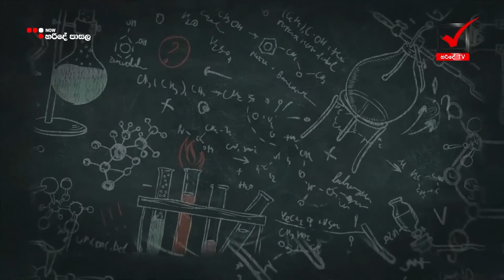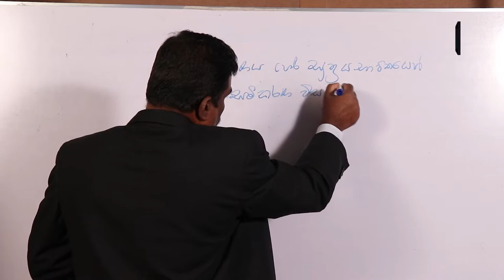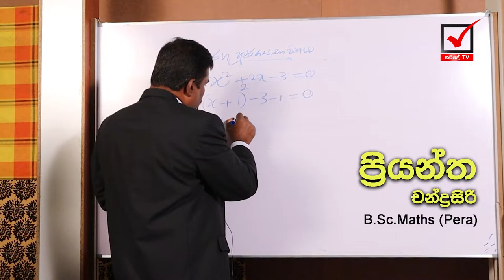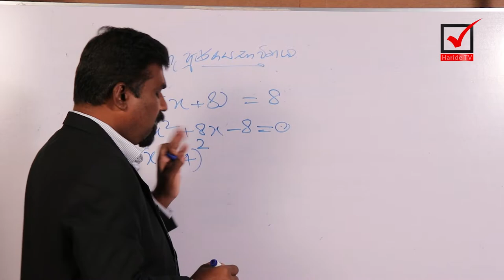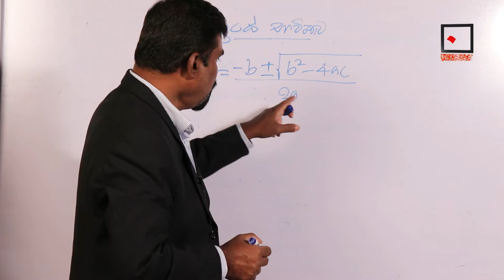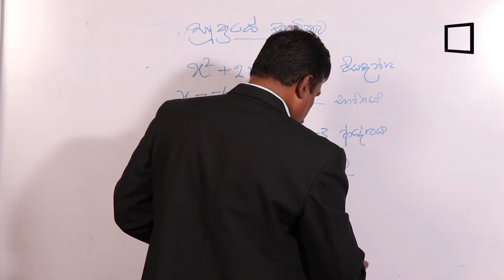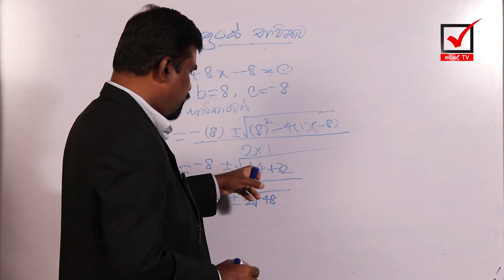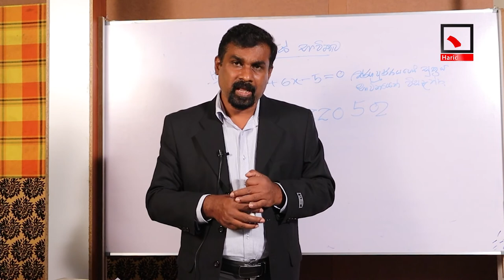Priyanth Chandrasiri Sir Maths EP 13